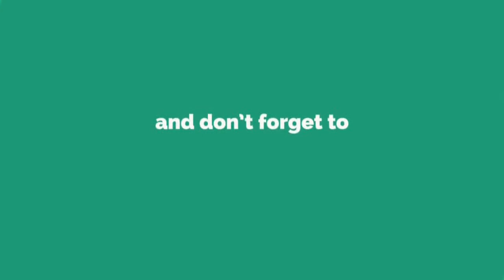Kingdom Hearts İ Orchestra E3 2017 Trailer Reaction Mashup